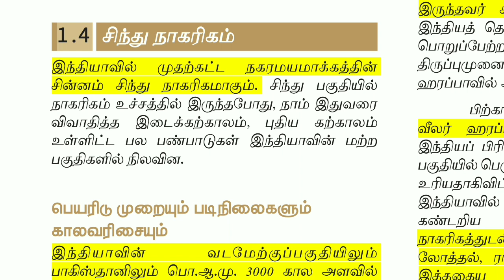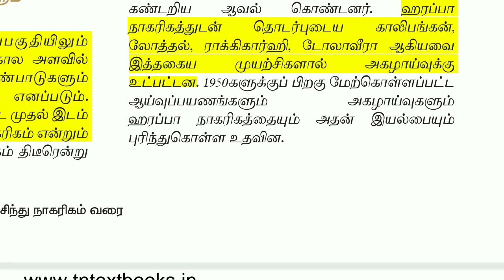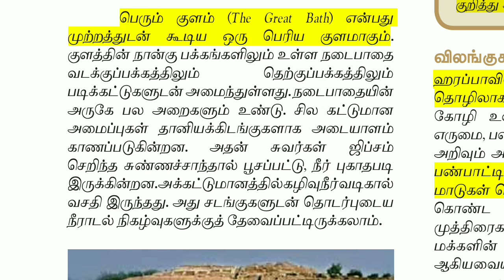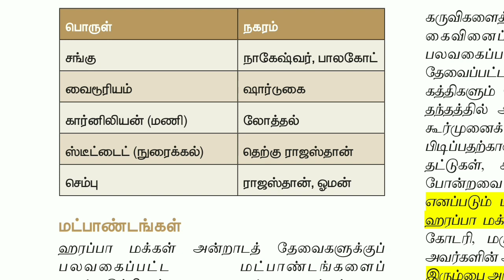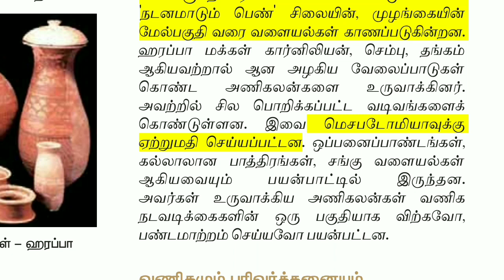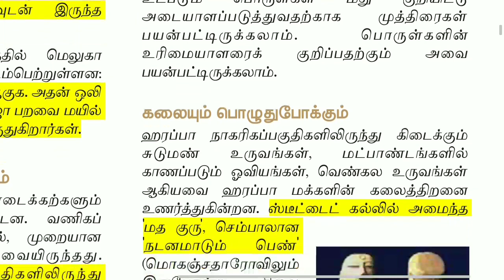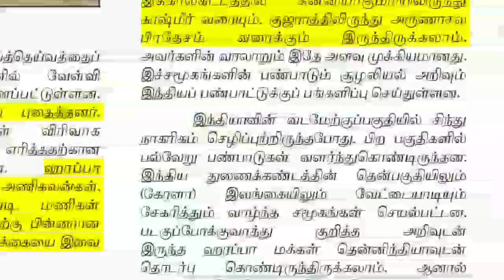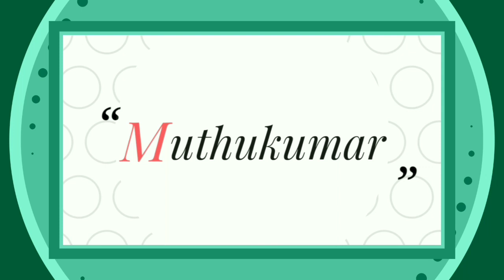சிந்து சமவெளி நாகரிகம் | 11th New History book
Follow the M u t h u k u m a r channel on WhatsApp